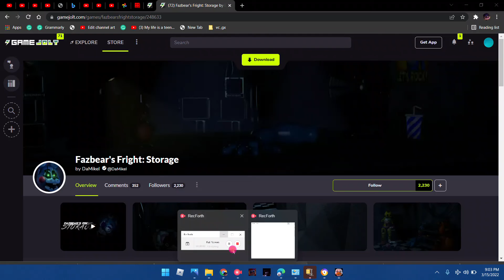Playing five nights at Freddy's part 45